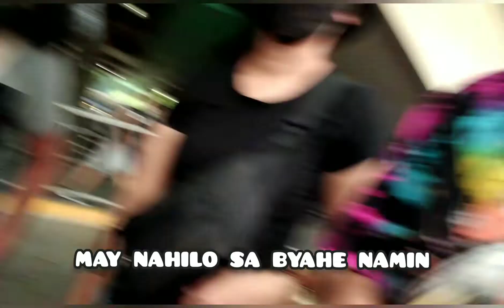Venice Grand Canal,mckinley hills Taguig